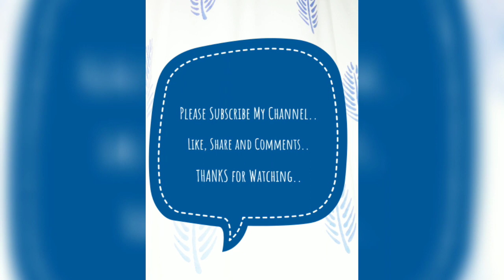How to make.. "Cow " 🐄 (Part -1)